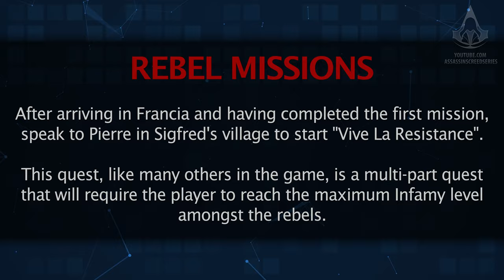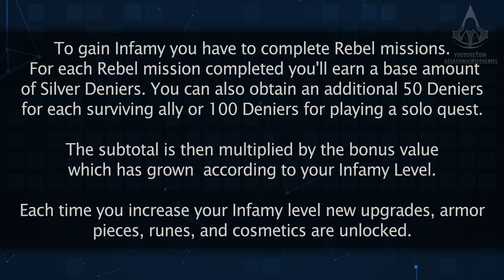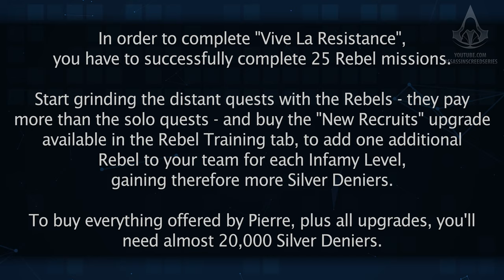Assassin's Creed Valhalla: The Siege of Paris - Vive la Résistance [How to unlock Reaper's Outfit]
Assassin's Creed Valhalla: The Siege of Paris - Vive la Resistance Side Quest Guide / Mission Walkthrough played in Explorer / Drengr / Master Assassin difficulties in 4K (2160p / 60fps) - NO COMMENTARY

Quest: Vive la Résistance
Arc: The Siege of Paris
Description: Eivor and Pierre help a group of rebels opposed to the Frankish loyalists.

Played on PC in Ultra High Definition.

ABOUT THE SIEGE OF PARIS

Assassin's Creed Valhalla's second major expansion, The Siege of Paris, launches on August 12 and brings players to France to relive the most ambitious battle in Viking history. Infiltrate the fortified city of Paris, uncover enemy secrets, and form strategic alliances to safeguard your clan's future.

ABOUT US